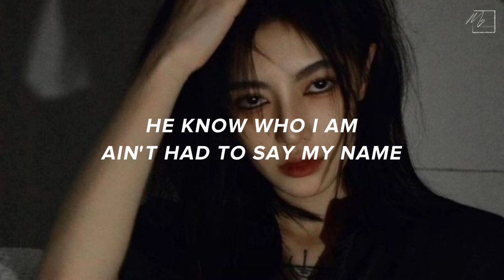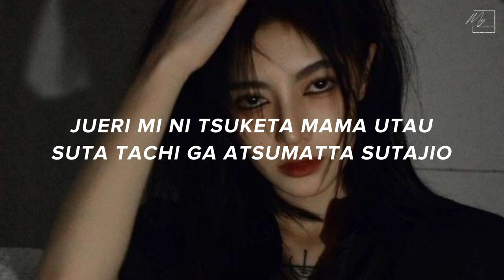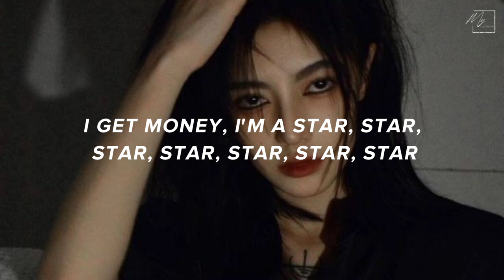MAMUSHI - MEGAN THEE STALLION FT. YUKI CHIBA Easy Lyrics